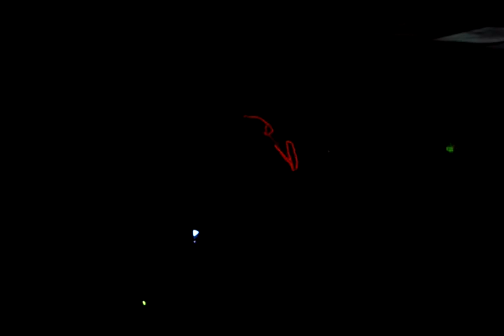keith apicary - virtual boy song live at game underground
live inside game underground .and yes he is crowd surfing inside